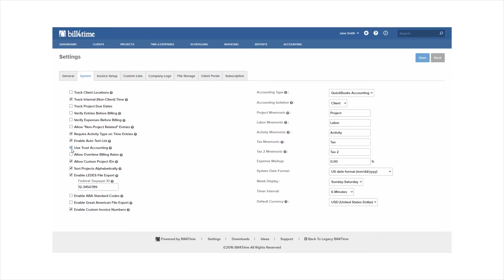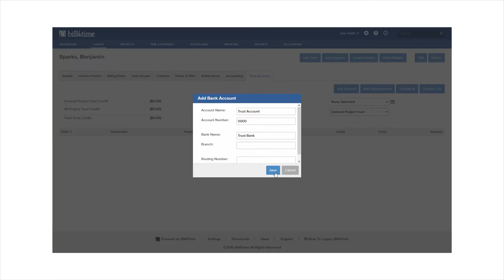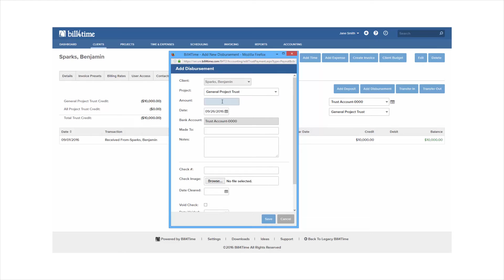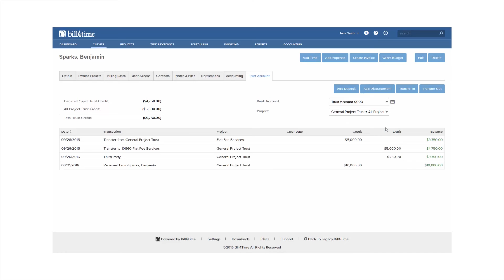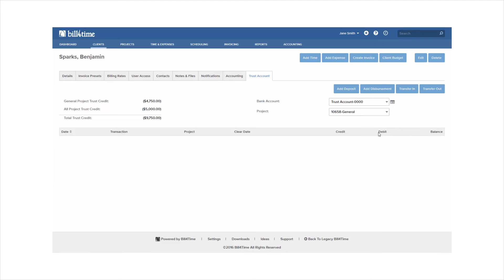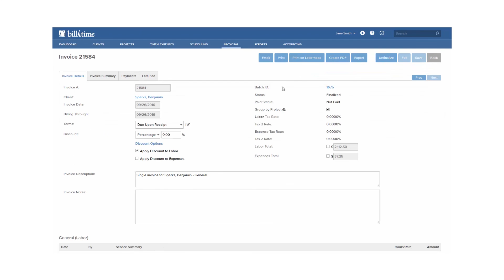Bill4Time: Trust Accounting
Learn the process of tracking retainers in this Bill4Time tutorial.